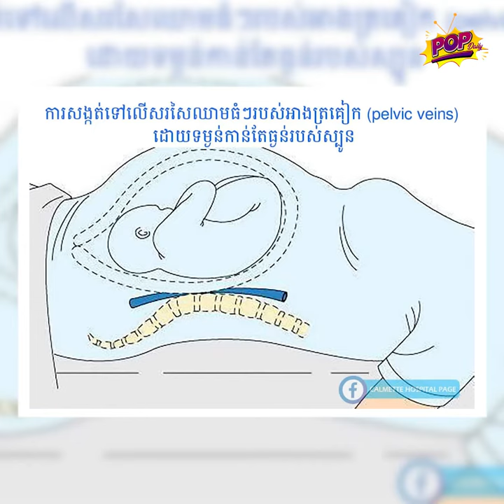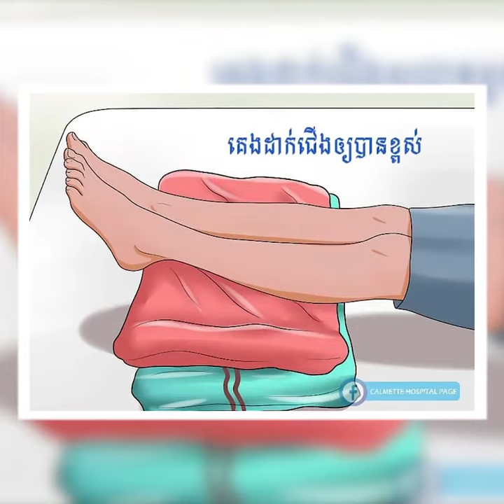ពេទ្យកាល់ម៉ែតប្រាប់ហើយ បើហើមជើងកំឡុងមានផ្ទៃពោះ ត្រូវប្រយ័ត្នជំងឺទាំងនេះ កុំទុកចោល